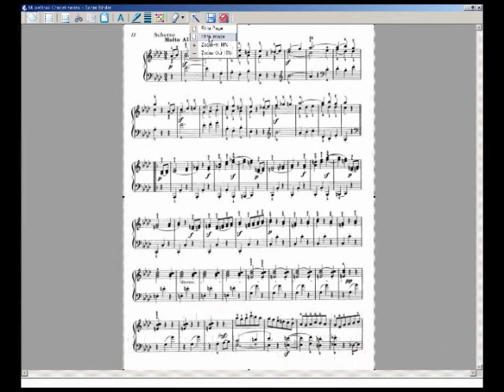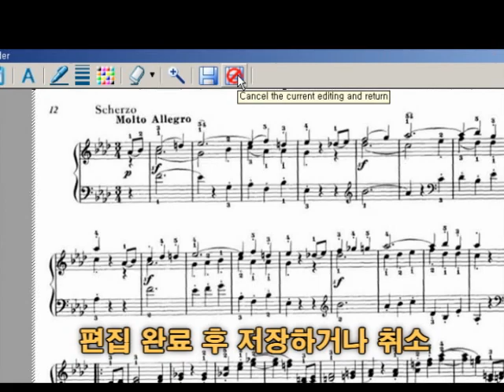뮤즈북 싱글노트 매뉴얼 - 5 악보편집